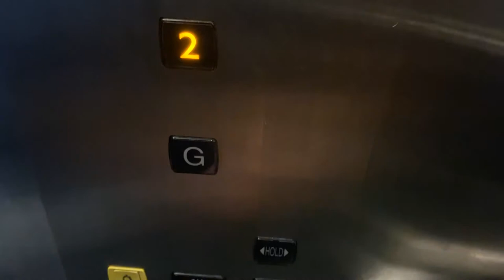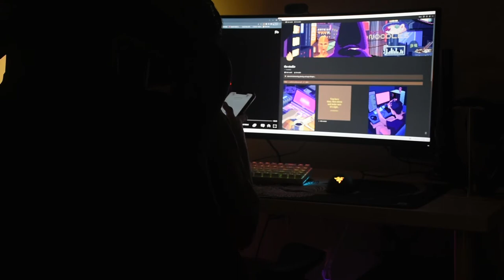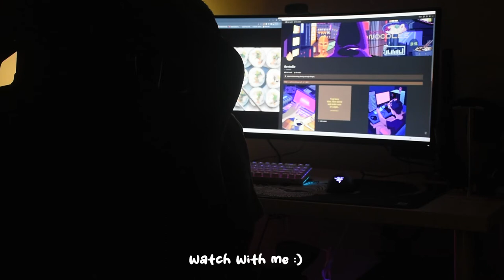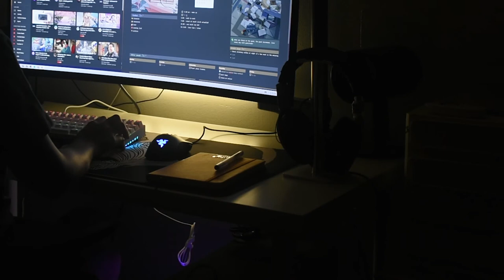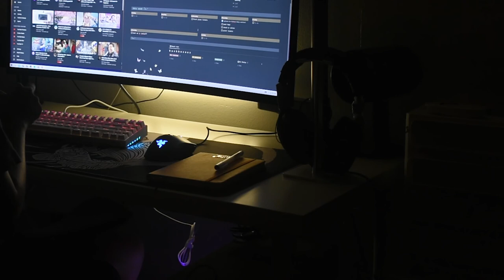First vlog | going to work, chill night, watching k-drama, and some few productive work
𝐦𝐮𝐬𝐢𝐜 𝐜𝐫𝐞𝐝𝐢𝐭𝐬 ♪

Time stamp
00:00 -  02:09 -- Work
02:10 - 02:47 -- night routine
02:48 - 06:16 -- watching kdrama
06:17 - 08:38 - productivity
08:39 - 10:24 - going to bed